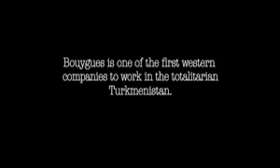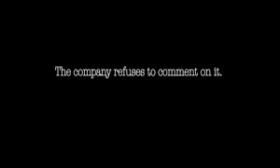Bouygues avoids discussion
Short documentary: Bouygues refuses to talk about its Turkmen operations